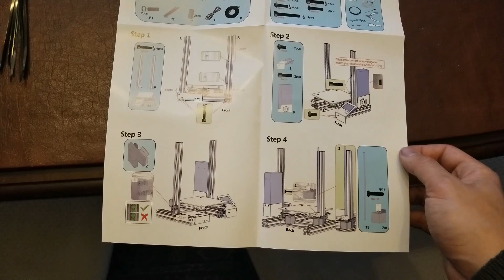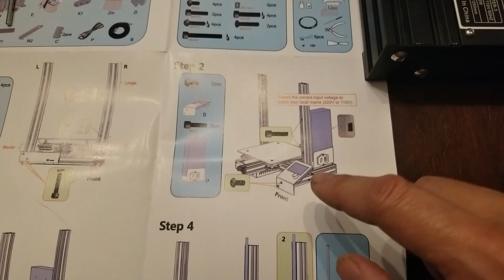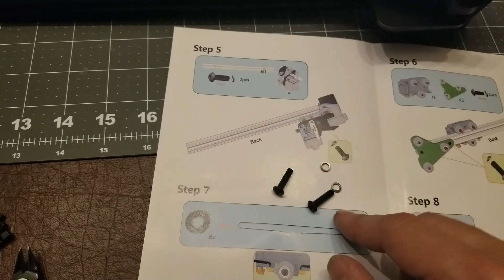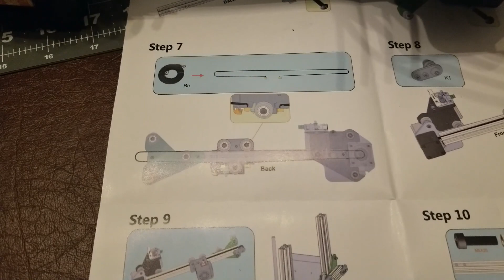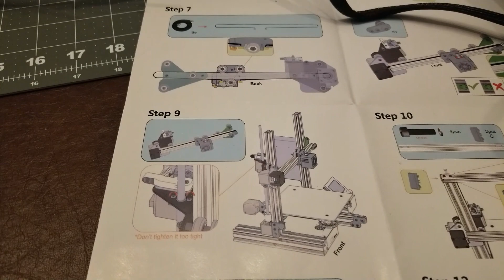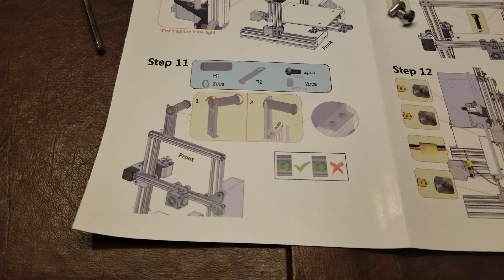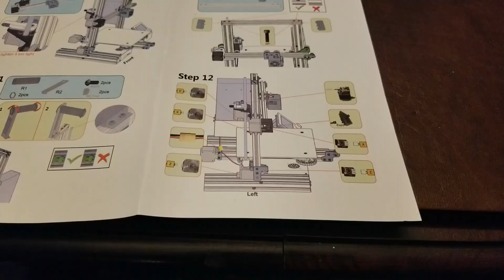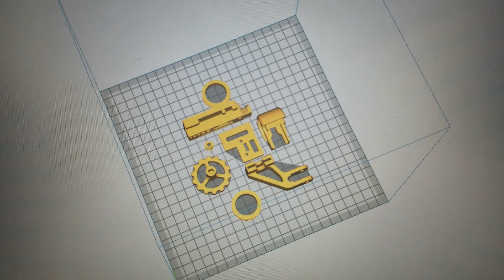SainSmart Creality Ender 3 (Non-Pro Version) Under $200 Budget 3D Printer Assembly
🛒 Product link(s) at bottom of video description.

I finally bought my first 3D printer and I'm going to show you what to expect when assembling it. I bought the regular version and am very happy with it and have no regrets about not paying the extra money for the Pro version. I have already printed several upgrades for my Ender-3 as of posting this video.

I bought mine from Woot!, a daily deal site. If you do some searching around, you can find it for under $200 elsewhere.